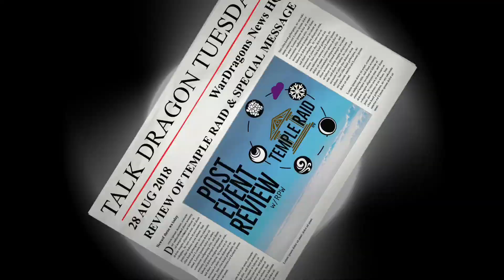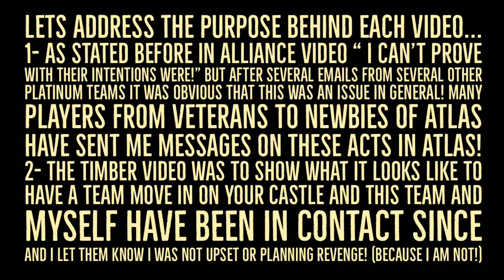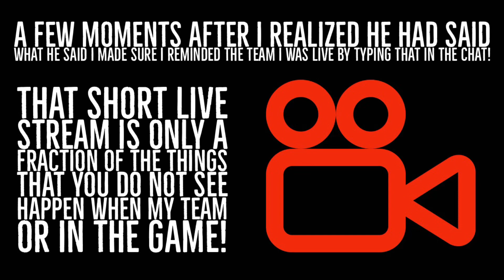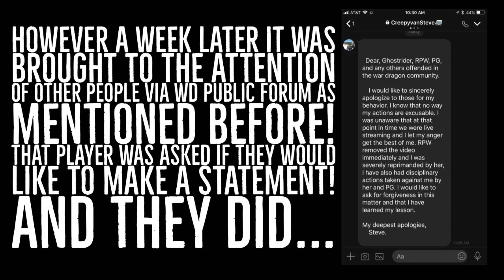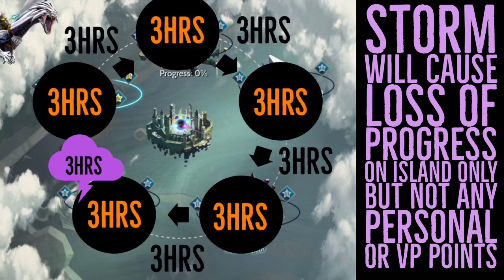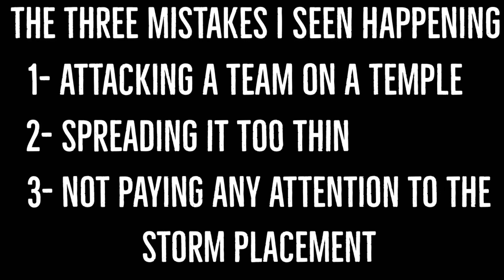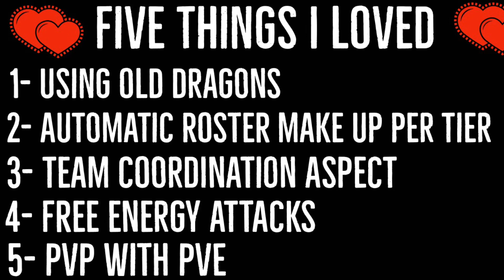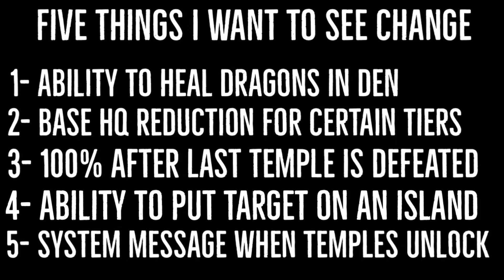28 Aug 2018 TDT